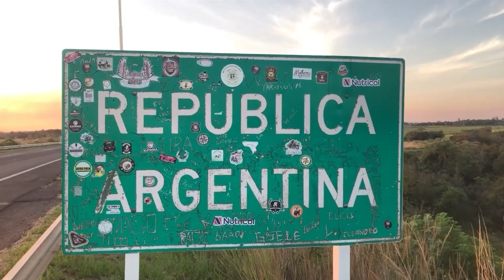NGFEDERAL - ESTE INVIERNO NOS ABRIGAMOS TODOS CAMPAÑA DE RECOLECCIÓN DE ABRIGOS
RECOLECTAN ABRIGOS PARA PERSONAS EN SITUACIÓN DE CALLE
Rotaract Resistencia Oeste junto con Usina Urbana te invitan a ser parte de una campaña solidaria de donación de abrigos para personas en situación de calle.
Desde mañana, Usina Urbana abre sus puertas para que puedas acercarte y puedas colaborar con tus donaciones. Cada semana todo lo recibido, será distribuido en puntos claves de la ciudad y alrededores.